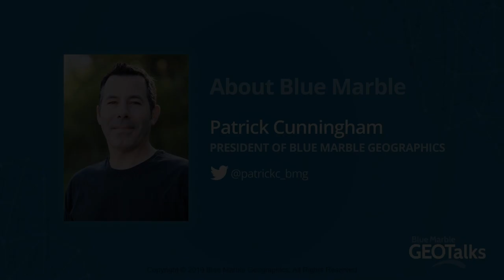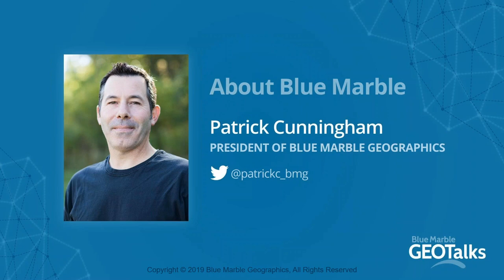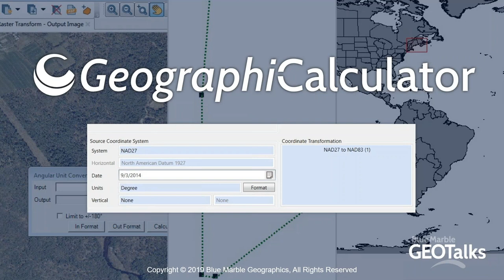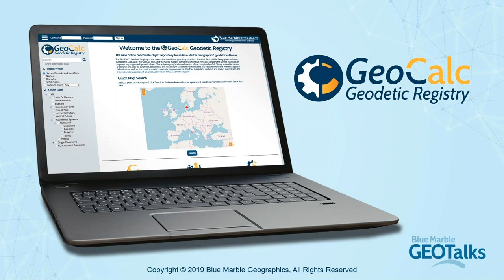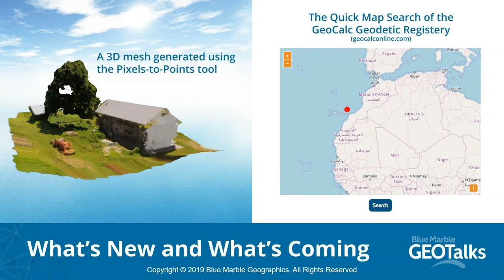GeoTalks 2019: Blue Marble Overview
Blue Marble Geographics President Patrick Cunningham gives an overview of the products and latest projects of the GIS and geodetic software company.